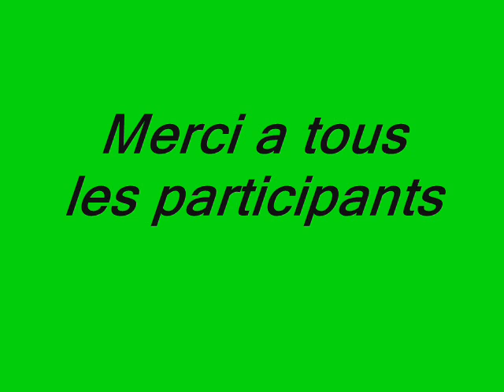mariage roost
un mariage avec plus de 700 motards !!!